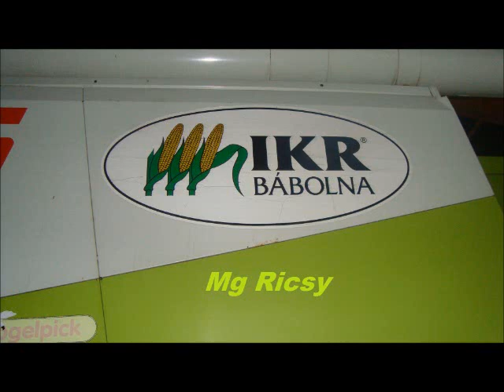[Mg Team] permetezés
Mtz 1025.3 Mtz 82.1 Mtz 1205-2 Huniper 3000